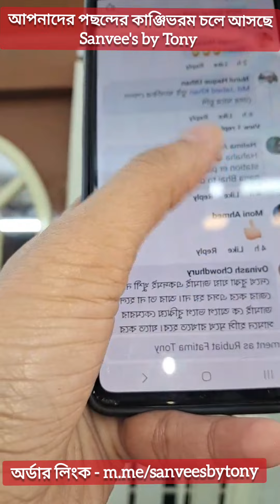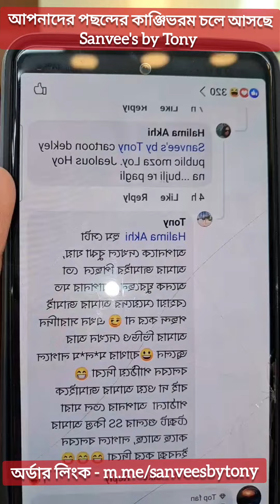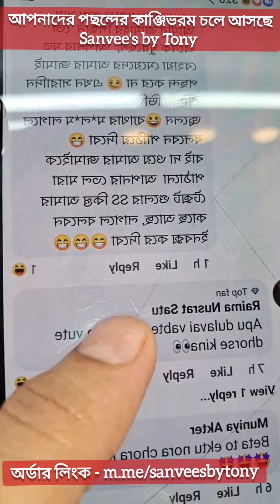আপনাদের পছন্দের কাঞ্জিভরম চলে আসছে 😍😍 সব শেষ হয়ে গেল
Size Chart
96% Cotton, 4% Elastane
Imported
Button closure
Machine Wash

100% Viscose
Imported
Button closure
Machine Wash